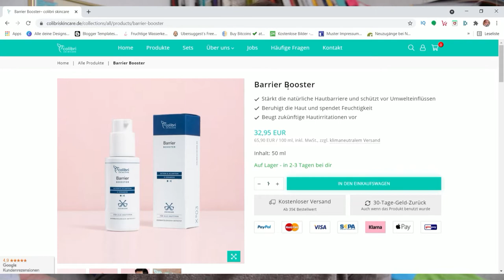Beruhigt die Haut Barrier Booster von Colibri Skincare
WERBUNG
Als Amazon Partner verdiene ich an qualifizierten Käufen
ZERO WASTE